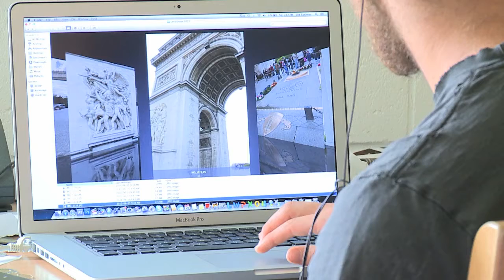Visual Portrait Assignment {Humber College - Year One}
A visual portrait meant to emulate things loved by a subject.

Subject/actor: Lee Cochran.
Filmed on Sony EX3.
Edited with Avid Media Composer.